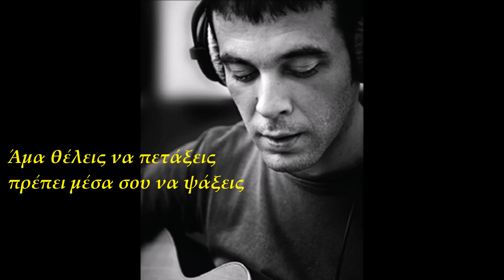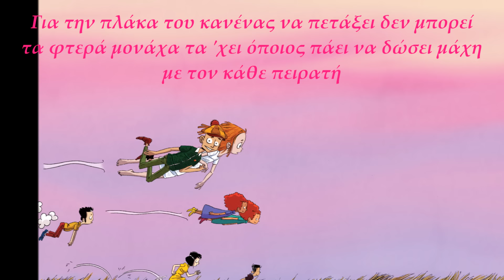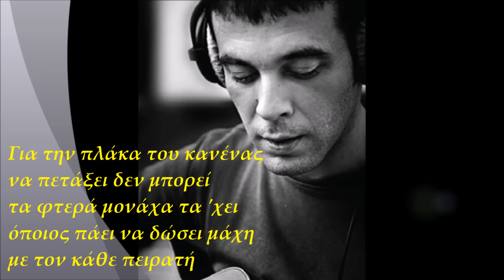Ελένη Τσαλιγοπούλου / Απόστολος Ρίζος - Άμα Θέλεις Να Πετάξεις (Official Lyric Video)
Ελένη Τσαλιγοπούλου / Απόστολος Ρίζος - Άμα Θέλεις Να Πετάξεις
Μουσική: Γιώργος Καζαντζής
Στίχοι: Γιάννης Καλατζόπουλος
Video Editing: Ελίνα Μπουκουβάλα
Από το άλμπουμ "Πήτερ Παν"

Official Lyric Video of ‘Ama Thelis Na Petaxis’
Performed by Eleni Tsaligopoulou & Apostolos Rizos
Lyrics by Giannis Kalatzopoulos
From the album "Peter Pan"

ΣΤΙΧΟΙ
Άμα θέλεις να πετάξεις
πρέπει μέσα σου να ψάξεις
για να βρεις κάποιο σκοπό
που σε κάνει φτερωτό.

πρέπει πρώτα να κοιτάξεις
αν αντέχεις τη χαρά
και του ονείρου τα φτερά.

Δεν πετάει ο καθένας
δίχως λόγο σοβαρό.
Πρέπει να `χει κάποια αιτία,
να μισεί την αδικία
και να θέλει το καλό.

Για την πλάκα του κανένας
να πετάξει δεν μπορεί.
Τα φτερά μονάχα να `χει
όποιος πάει να δώσει μάχη
με τον κάθε πειρατή.

Είναι ωραία η ζωή μας
κι άμα θες να `ρθεις μαζί μας
σε ένα κόσμο μαγικό,
άκου αυτό το μυστικό.

Για ν’ ανοίξουν τα φτερά σου
άκου πάντα την καρδιά σου.
Όσο πιο πολύ αγαπάς
τόσο πιο ψηλά πετάς.